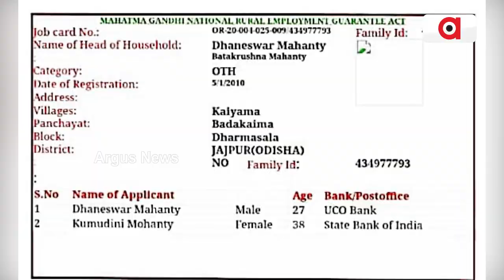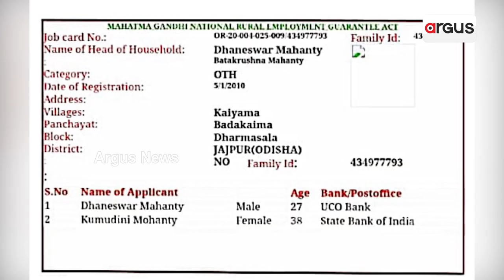ଧର୍ମଶାଳାରେ ଜିତୁ ଭୋଳାଙ୍କ ରାଜ୍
ଧର୍ମଶାଳାରେ ଜିତୁ-ଭୋଳାଙ୍କ ରାଜ୍ । ଜିତୁଙ୍କ କା ଭୋଳା, ରାସନ କାର୍ଡ ଦେବେ ସିଏ, ଆବାସ ବି ବାଣ୍ଟିବେ ବି ସିଏ । ପ୍ରଣବ-ପ୍ରଭାତଙ୍କ ଖାସ୍ ଧନେଶ୍ବର ଓରଫ୍ ଭୋଳା । ପ୍ରତିବାଦ କଲେ ଥାନାରେ ପୁରାଇବେ, ଧମକାଇବେ । ଯାଜପୁର ଜିଲ୍ଲା ଧର୍ମଶାଳା କାଏମା ପଂଚାୟତରେ ଚାଲିଛି ସ୍ବାମୀ ସରକାର । ପୋଷ୍ଟମାଷ୍ଟର ସାଜିଛନ୍ତି ବିଧାୟକଙ୍କ ଏଜେଣ୍ଟ, ପାଇଛନ୍ତି ମନରେଗା ଜବକାର୍ଡ ।